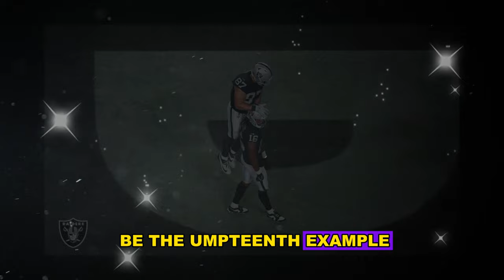🚨😱 WHAT A SENSATIONAL NEWS!!! RAIDERS CONFIRMS BIG TRADE!! LAS VEGAS RAIDERS NEWS TODAY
🚨😱 WHAT A SENSATIONAL NEWS!!! RAIDERS CONFIRMS BIG TRADE!! LAS VEGAS RAIDERS NEWS TODAY#raidersnews

🔴 This is our Las Vegas Raiders news channel, welcome everyone!
✅ Here you will find the latest news about the Las Vegas Raiders, the great team from Las Vegas. We are here to keep you posted on all Las Vegas Raiders news, Raiders updates and also Raiders rumors.

👉 At our Las Vegas Raiders news channel, we're passionate about everything about our team, whether it's Raiders transfer news, Raiders updates or anything happening within the team.
🔍 We make sure to keep you updated daily with the latest Las Vegas Raiders news.
🚨 We always carry out careful, high-quality research to prevent the spread of fake news. Enjoy our content!

🔔 Follow all the news about this legendary team, the Las Vegas Raiders. You will find everything here.